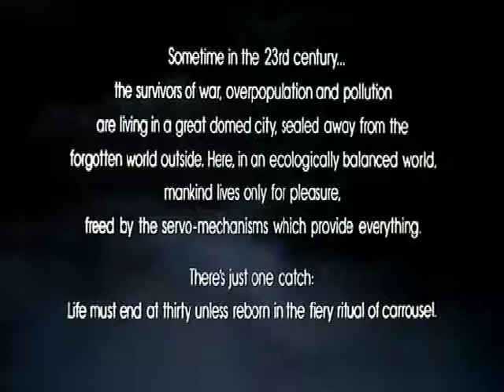Logan's run movie main title